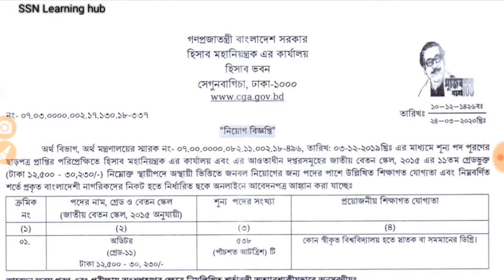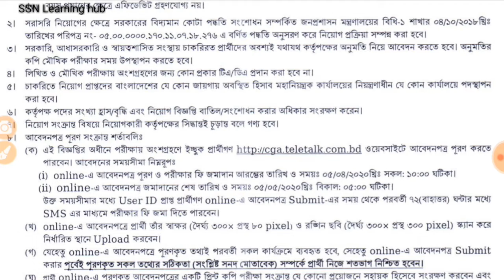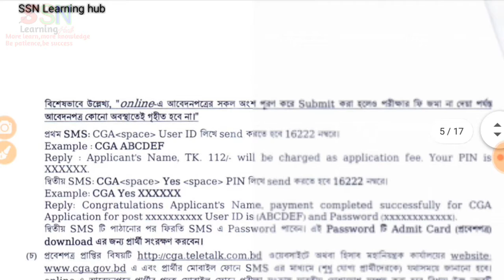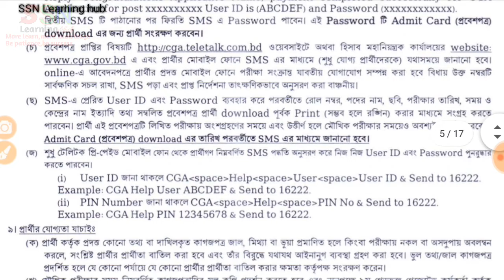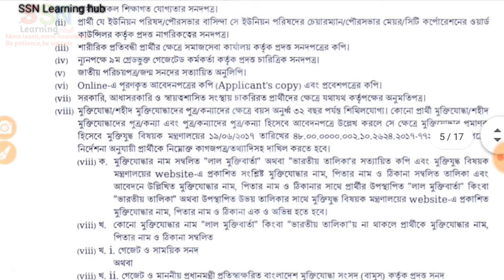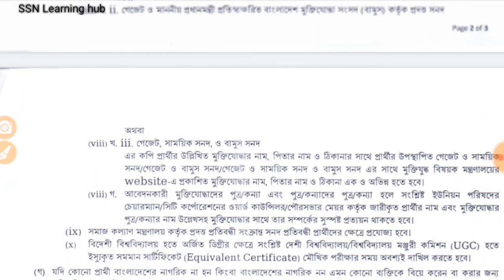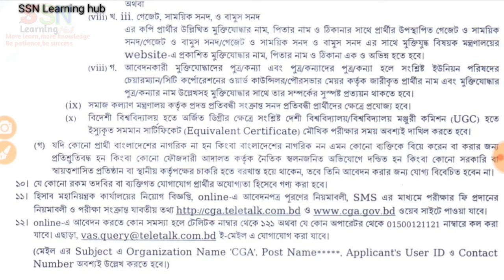হিসাব মহানিয়ন্ত্রকের কার্যালয় অডিটর হিসেবে নিয়োগ বিজ্ঞপ্তি প্রকাশ করল। govt job/auditor/৩০-১-২০২০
৯৯৫ জন অডিট অফিসার পদে বিশাল নিয়োগ বিজ্ঞপ্তি প্রকাশ।
বেতন স্কেলঃ ৯,৩০০--২২,৪৯০/- এবং ১২,৫০০--৩০,২৩০/-
আবেদন করা যাবে ৫ মে ২০২০ পর্যন্ত

music collection from YouTube library